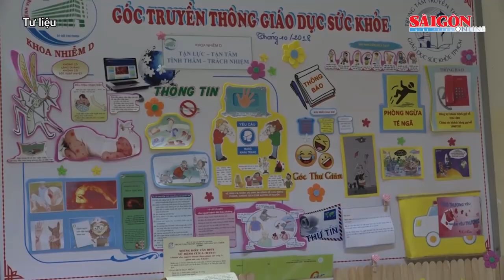Xác minh clip bé trai bị ép sử dụng chất nghi ma túy; Bắt đối tượng giết chủ tiệm spa | Tin nóng 12H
Tin nóng 12H của SGGPO ngày 25-3 có các thông tin: Đưa ngư dân bị giảm áp do lặn sâu từ Trường Sa về đất liền điều trị; Đình chỉ hoạt động khu du lịch Dreamer In The Forest do có hành vi thu tiền trái phép; Khởi tố cặp vợ chồng "diễn xiếc" trên đèo Hải Vân…